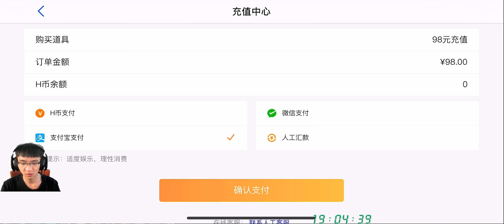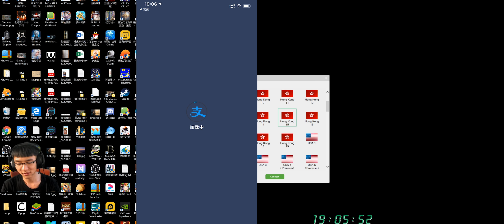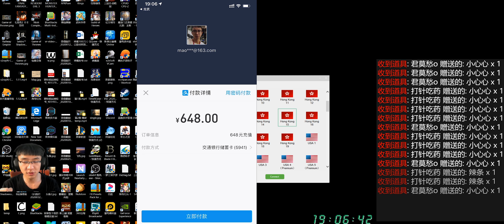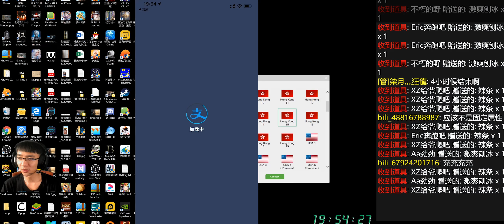【龙武】20-2 充了7个648！开服二十天累充十万！今天壕无人性！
今天太夸张了。我以为只要搞到VIP16就行，就是累充十万就够了，结果大家都太热情了，一直逼着我充钱，想要然后把猴子搞到天阶。另外，火攻粮营的活动我也幸运的拿到了第一，我好开心哈哈哈哈哈哈哈哈！但是之后的问题就来了，我们预算从今天开始就超支了啊啊啊啊！